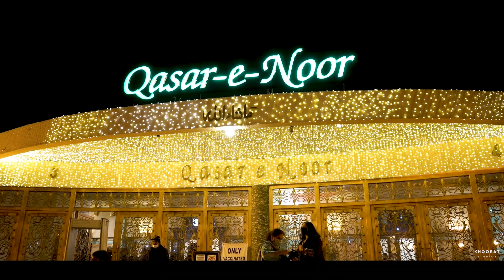Wamiq & Myra | Barat Highlights | Khoosat Studios | Rukhsati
For wedding queries and bookings,
Khoosat Studios